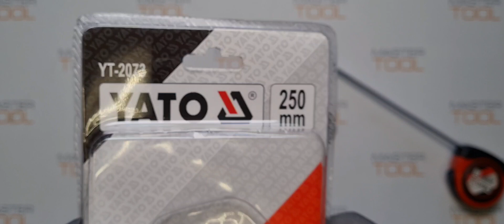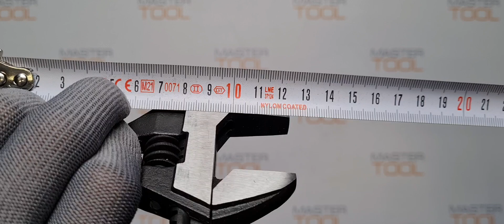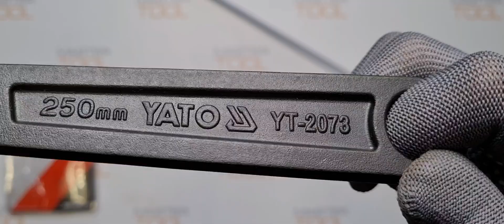Ключ YATO разводной 10" YT-2073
Товары из видео можно приобрести в наших магазинах:
OZON (дарим 100 бонусов):

Рожковой разводной ключ шведского типа предназначен для монтажа и демонтажа резьбовых соединений с широким диапазоном размеров крепежа.

Изготовлен из высококачественной углеродистой стали. Для разведения губок на точно заданное расстояние на неподвижной губке нанесена цифровая шкала, а на подвижной - точечная риска.

Максимальное расстояние между зажимами - 28 мм.